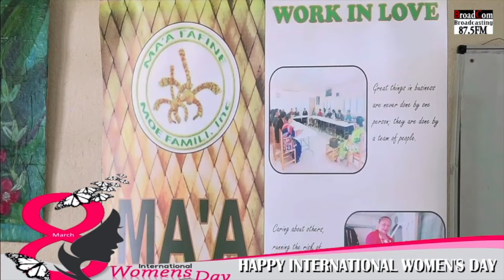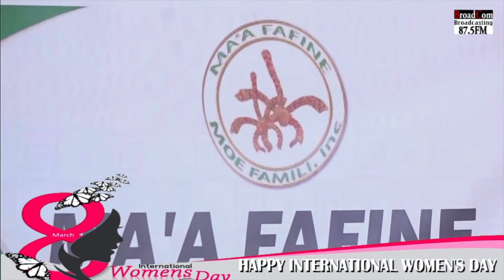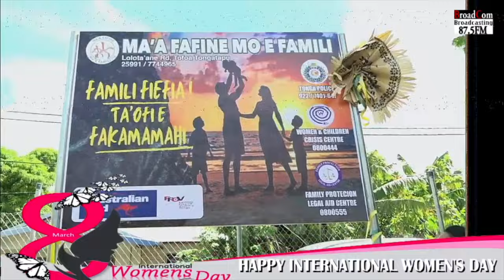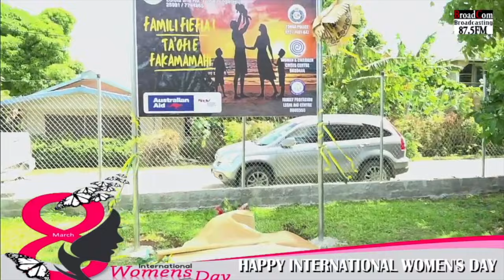International Women's Day 2024 🇹🇴❤️ & Ma'a Fafine Moe Famili Inc Leadership Training Office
CENTER OF MA'A FAFINE & FAMILI CELEBRATES INTERNATIONAL WOMEN'S DAY WITH THE COMPLETION OF A TRANSFORMATIONAL LEADERSHIP TRAINING  AT THEIR OFFICE, TOFOA TONGATAPU.
8th March 2024.

Filmed by Broadcom Broadcasting 87.5FM